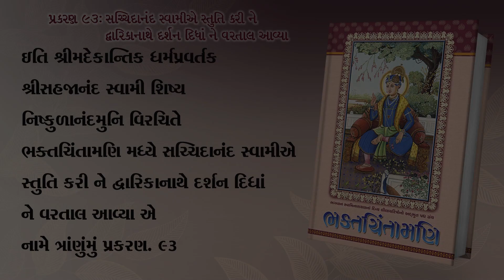ભક્તચિંતામણિ પ્રકરણ ૯૩- સચ્ચિદાનંદ સ્વામીએ સ્તુતિ કરી ને દ્વારિકાનાથે દર્શન દિધાં ને વરતાલ આવ્યા